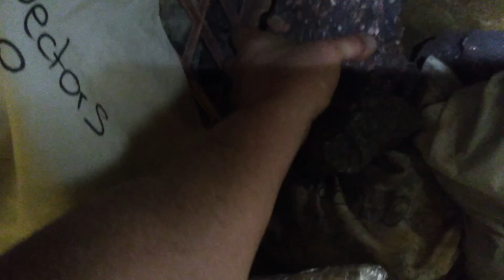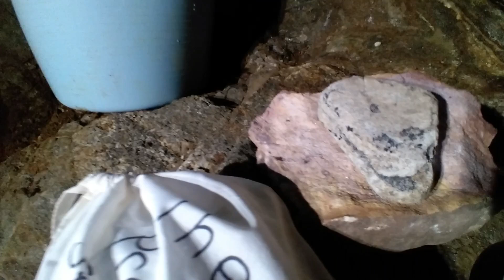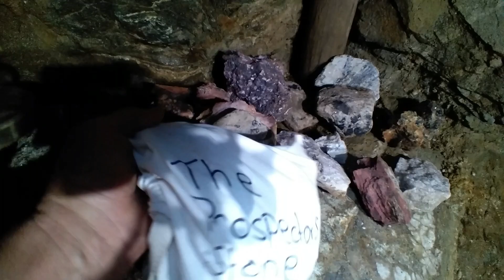Gold found under Southwest Highway Part 1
I have discovered a new style of gold mineralisation associated with the Donnybrook epithermal goldfield... In short, epithermal gold means Geysers,  hydrothermal ejection breccia and hot spring-fed streams lined with hematite, colloidal silica and gold. I have found remnants of this mineralised hydrothermal sediment and plan to describe it further by undertaking a Masters in Geology at Curtin University in 2023. I am publishing this video to establish a date of first publication because government researchers are breathing down my neck...